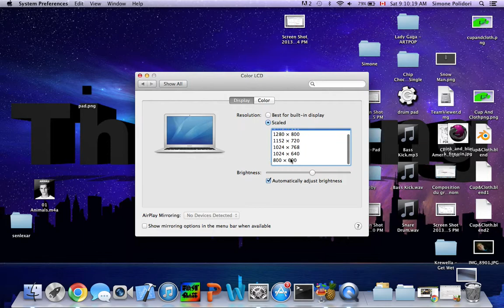How to change screen resolution in Mac OS X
Here is how to change the screen res. in Mac OS X.